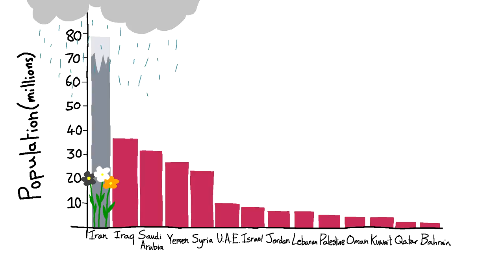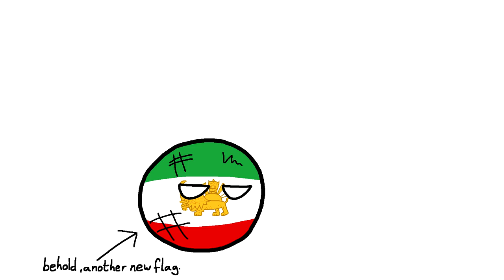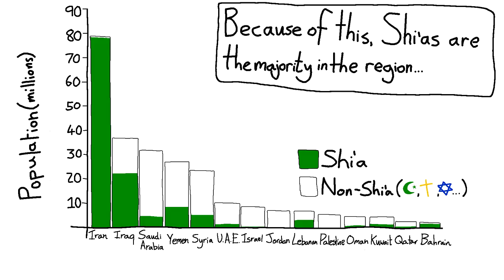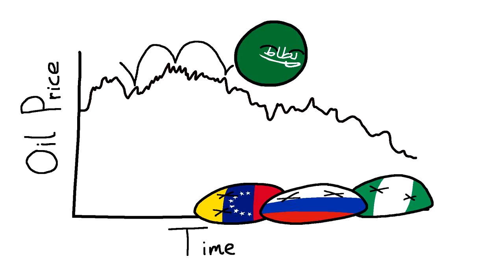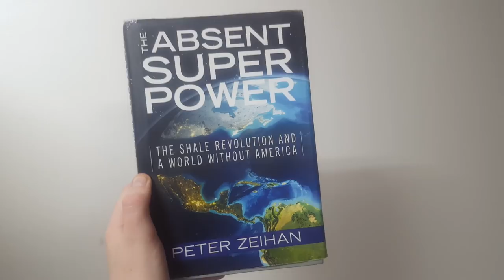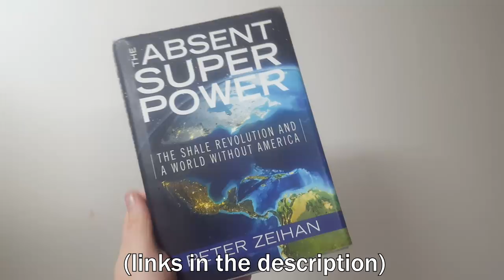What the Gulf? - Blood and Oil